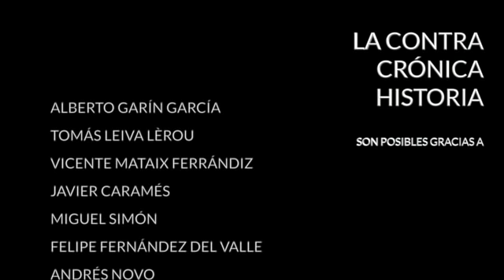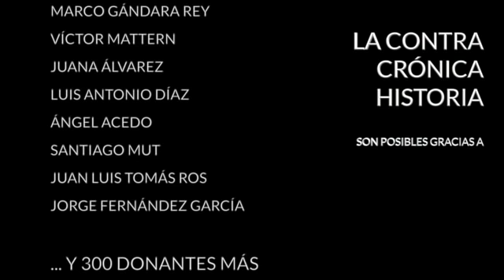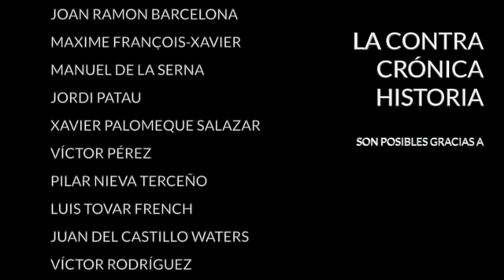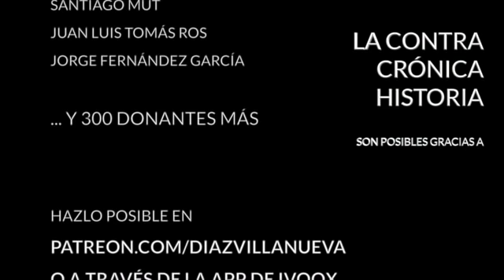La maleta mexicana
En 1939, poco después de declararse la victoria del bando sublevado, el Gobierno de la República española fijó su capital en Ciudad de México. El Gobierno de aquel país, presidido entonces por Lázaro Cárdenas del Río, que se había significado apoyando a la República durante la contienda civil, invitó a los republicanos españoles en el exilio a acudir a México, donde serían acogidos fraternalmente. Al llamado del presidente respondieron miles de españoles que se embarcaron rumbo a América con idea de establecerse allí el tiempo que fuese necesario.

Entre ellos se encontraban muchos intelectuales, literatos, científicos, médicos, músicos, economistas y profesores universitarios. Una formidable inyección de talento que pronto dio sus frutos. De aquellos exiliados nació la Casa de España en México, hoy convertida en el Colegio de México, un prestigioso centro de estudios de la capital. Muchos de ellos se emplearon como profesores en la universidad mexicana y la mayor parte fijó su residencia definitiva allí. Las afinidades culturales entre España y México, dos países separados por un ancho océano, pero espiritualmente muy unidos, convirtieron el destierro mexicano en el llamado “transtierro”, los exiliados españoles se aclimataron rápidamente a su nueva patria y una parte considerable permaneció allí hasta su muerte.

El nombre de algunos de estos exiliados ha permanecido en la memoria colectiva hasta el momento presente. A México emigraron poetas de la talla de León Felipe y Luis Cernuda, miembros ambos de la Generación del 27, también lo hizo el escritor Max Aub, el compositor Rodolfo Halffter, la pintora Remedios Varo, el director de cine Luis Buñuel y algunos líderes republicanos como José Giral o Indalecio Prieto. Todos murieron en México y sus restos reposan allí. Algunos consiguieron regresar a España décadas después, pero ya lo hicieron sólo como visitantes. No fue la suya una maleta de ida y vuelta, al menos físicamente. Su obra, en cambio, ha trascendido con mucho las fronteras y hoy son admirados en ambas orillas del Atlántico.

Hoy en La ContraHistoria vamos a mirar más de cerca al exilio republicano en México de la mano de Maricruz Zambrana, historiadora mexicana por la Universidad Nacional Autónoma de México y autora de una sugerente tesis sobre esta materia.

Bibliografía:
- "De la guerra civil al exilio" de Abdón Mateos
- "De no ser por México" de José María Murià
- "Flandre, el gran inicio del exilio español" de Víctor Daniel Rivera
- "Sinaia" de Jordi Sierra
- "Los años oscuros" de Jordi Sierra

Encuentra mis libros en: